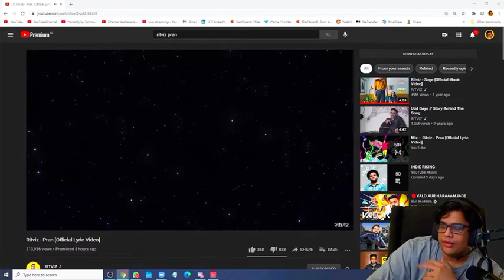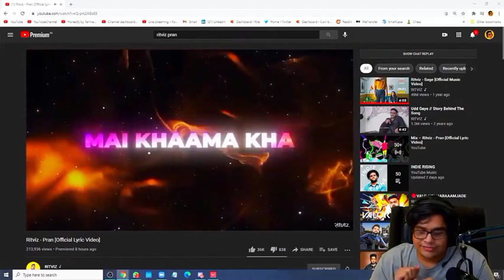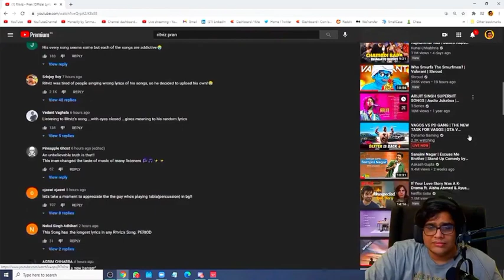Tanmay Bhatt Reacts On @Ritviz New Song Pran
ritviz songs,
ritviz pran,
ritviz new song,
ritviz sage,
ritviz udd gaye,
ritviz jeet,
ritviz reaction,
ritviz live,
ritviz liggi,
ritviz all songs,
ritviz and divine,
ritviz aib,
ritviz all songs mashup,
ritviz album,
ritviz all songs lyrics,
ritviz anshuman,
ritviz audio,
ritviz barso,
ritviz best songs,
ritviz biography,
ritviz bali,
ritviz behind the scenes,
ritviz bass boosted,
ritviz beatific,
ritviz barso lyrics,
ritviz b,
ritviz concert,
ritviz chalo chalein,
ritviz cover,
ritviz choreography,
ritviz chalo chalein reaction,
ritviz chalo chalein status,
ritviz collection,
ritviz choli ke peeche,
ritviz dance,
ritviz divine,
ritviz dj,
ritviz dance cover,
ritviz dj mix,
ritviz dev,
ritviz dance choreography,
ritviz dil ki,
ritviz 8d,
ritviz edm,
ritviz english song,
ritviz entry,
ritviz es,
ritviz event,
ritviz edm mix,
ritviz edit,
ritviz electronic music,
ritviz free fire,
ritviz famous song,
ritviz ft divine,
ritviz full song,
ritviz face,
ritviz fanfest,
ritviz first song,
ritviz full screen status,
ritviz guitar,
ritviz guitar cover,
ritviz goa,
ritviz gagan,
ritviz guitar lesson,
ritviz gilli,
ritviz gurbax,
ritviz geet,
ritviz song,
ritviz hit songs,
ritviz hawa,
ritviz hits,
ritviz hosla,
ritviz hindi song,
ritviz hyderabad,
ritviz hum to udd gaye,
ritviz how to make,
ritviz interview,
ritviz instrumental,
ritviz iit,
ritviz instrumental ringtone,
ritviz iit guwahati,
ritviz i feel love,
ritviz intro,
ritviz in guwahati,
i ritviz lyrics,
ritviz jukebox,
ritviz jeet 2.0,
ritviz jeet lyrics,
ritviz jeet whatsapp status,
ritviz jeet song,
ritviz jeet x future bass,
ritviz jeet ringtone,
dj ritviz,
dj ritviz udd gaye,
dj ritviz songs,
dj ritviz live,
dj ritviz live performance,
dj ritviz concert,
dj ritviz free fire,
ritviz liggi dj,
ritviz karaoke,
ritviz kunwara dil mera,
ritviz kho gaye,
ritviz kamre se,
ritviz karan kanchan,
ritviz kasoor,
ritviz kunwara dil,
ritviz kon hai,
ritviz liggi dance,
ritviz liggi song,
ritviz live performance,
ritviz liggi ringtone,
ritviz liggi reaction,
ritviz liggi status,
liggi ritviz l,
ritviz l,
sage ritviz l,
udd gaye ritviz l,
chalo chalein ritviz l,
ritviz mashup,
ritviz mukti,
ritviz music,
ritviz mix,
ritviz mismatched,
ritviz mukti ringtone,
ritviz moj,
ritviz manager,
ritviz nucleya,
ritviz nonstop,
ritviz new,
ritviz new song 2021,
ritviz no copyright,
ritviz neel gagan,
ritviz nucleya divine,
ritviz ose,
ritviz oneplus,
ritviz official video,
ritviz official,
ritviz on anshuman,
ritviz on stage,
ritviz only music,
ritviz our stupid reaction,
o sanam ritviz,
ritviz parody,
ritviz performance,
ritviz piano,
ritviz parchai,
ritviz panchi,
ritviz pew pew,
ritviz qna,
ritviz quora,
ritviz ringtone,
ritviz raahi,
ritviz remix,
ritviz roshni,
ritviz raahi reaction,
ritviz roast,
ritviz ritviz,
ritviz sage r,
ritviz sage reaction,
ritviz status,
ritviz song reaction,
ritviz sun toh,
ritviz sage lyrics,
ritviz seedhe maut,
ritviz s,
ritviz thandi hawa,
ritviz tanmay bhat,
ritviz thandi hawa remix,
ritviz team naach,
ritviz t series,
ritviz trance,
ritviz tanmay bhat intro,
ritviz type beat,
ritviz vs t series,
t series copy ritviz,
udd gaye ritviz t series,
ritviz vs t series song,
ritviz reaction on t series,
ritviz talking about t series,
ritviz udd gaye lyrics,
ritviz udd gaye reaction,
ritviz udd gaye remix,
ritviz udd gaye live,
ritviz unreleased,
ritviz udd gaye dance,
ritviz udd gaye ringtone,
ritviz u,
ritviz ved,
ritviz vlog,
ritviz ved remix,
ritviz ved dance,
ritviz video,
ritviz ved divine,
ritviz video song,
ritviz ved song,
ritviz whatsapp status,
ritviz whatsapp status full screen,
ritviz wedding dance,
ritviz with divine,
ritviz with lyrics,
ritviz web series,
ritviz with tanmay,
ritviz without autotune,
ritviz x divine,
ritviz x future bass,
ritviz x seedhe maut,
ritviz x free fire,
ritviz x nucleya,
ritviz x divine x nucleya,
ritviz xavotsav,
ritviz x cradles,
divine x ritviz,
seedhe maut x ritviz,
nucleya x ritviz,
free fire x ritviz,
cradles x ritviz,
ritviz x,
ritviz yuv,
ritviz ytff,
ritviz youtube,
ritviz yuv remix,
ritviz ye sama,
ritviz yashraj mukhate,
ritviz yash raj,
ritviz youtube mix,
ritviz zindagi,
ritviz zomaland,
ritviz zara zara,
ritviz zama,
ritviz zumba,
ritviz jupiter,
ritviz zomato,
ritviz 1 hour,
ritviz 1 plus,
ritviz 14th feb,
jeet ritviz 1 hour,
ritviz top 10 songs,
ritviz liggi 1 hour,
ritviz sage 1 hour,
ritviz liggi 16d,
udd gaye ritviz 1 hour,
ritviz 2.0,
ritviz 2 min,
ritviz 2020,
ritviz 2021,
ritviz 2020 songs,
ritviz sunburn 2019,
jeet 2.0 ritviz lyrics,
ritviz sunburn 2020,
jeet 2 ritviz,
ritviz song in 2 minutes,
ritviz 3d,
ritviz 30 seconds,
ritviz 3d songs,
jeet ritviz 3d,
liggi ritviz lyrics 3d,
ritviz sage 3d audio,
ritviz liggi 30 seconds,
ritviz age,
ritviz top 5 songs,
ritviz 8d songs,
jeet ritviz 8d,
barso ritviz 8d,
thandi hawa ritviz 8d,
sage ritviz 8d,
jeet song ritviz 8d,
sun toh ritviz 8d,